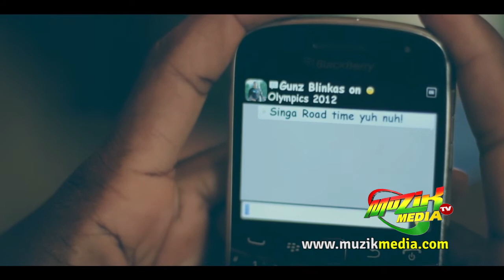Chris Martin - Chill Spot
For more Caribbean videos, Caribbean News, Live concerts and more